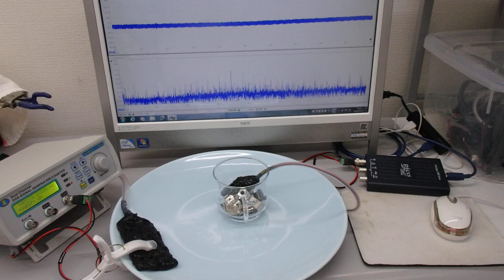超音波伝搬実験（表面弾性波の非線形振動現象）